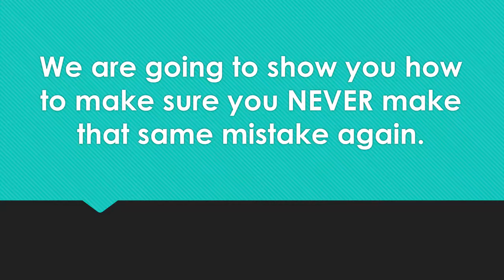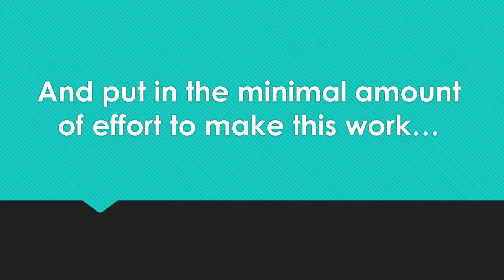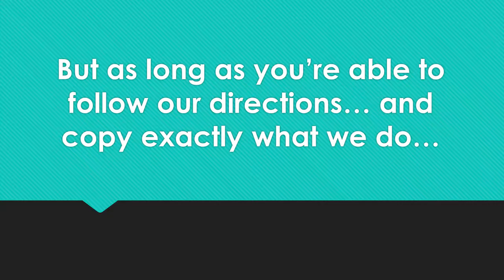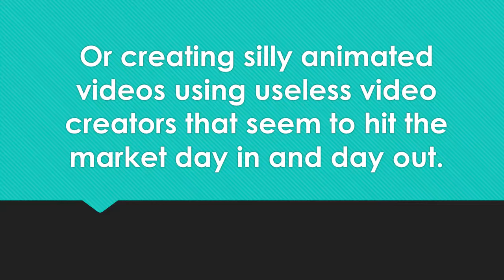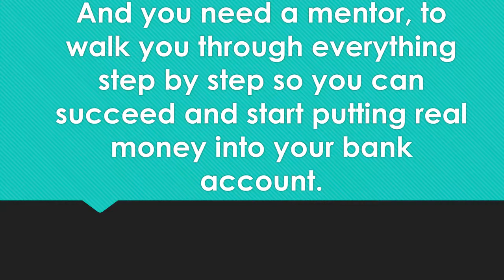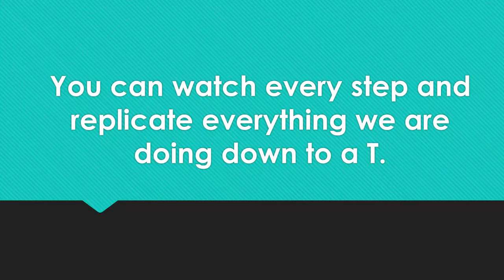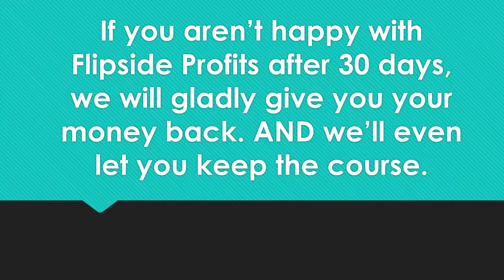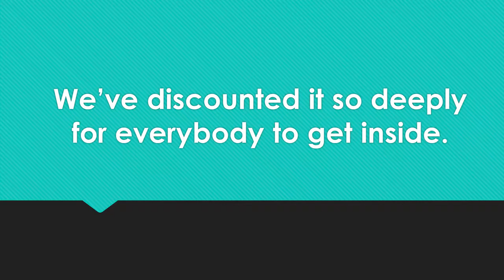Flipside Profits - $2,000 with 2 hours of your time... And repeat time and time again!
FINALLY: How You Can Easily Turn $10 Into $2,000 In Just 2 Hours Without Any Tech Skills or Marketing ‘Know How’...
$2,000 with 2 hours of your time... And repeat time and time again!
Watch this informative video below for more information...

-You don’t need experience, marketing ‘know how’ or SEO skills
-No need for a large budget or any ad spend on traffic
-A complete ‘from start to finish’ proven system with backed results from others beginners using this system
-Now you can have your own proven income stream by selling products in high demand
-Stop working HARD – you can finally have customers come to you instead
-No more traffic problems to your websites, finally have the peace of mind that you’ve been wanting and cash in every… single… month